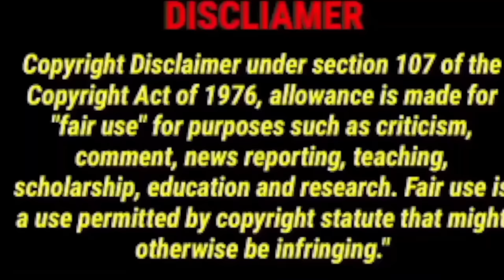Frank The Cop Has Fun Arresting Auditor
Today on The John Ligato Show, Frank The Cop Has Fun Arresting Auditor...